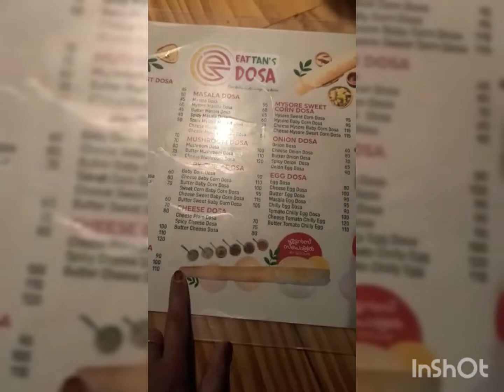യാ മോനെ പൊളി✌️✌️ ..ഇത് കണ്ടിട്ടുണ്ടാ കഴിച്ചിട്ടുണ്ടാ👌👌